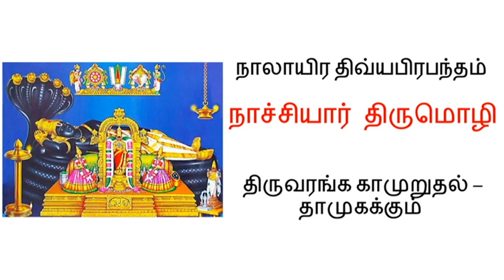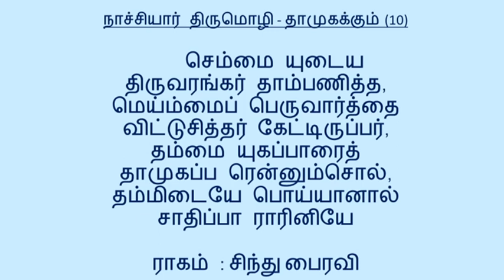Naachiyar Tirumozhi - Thamugakkum - Musical rendition with Tamil Lyrics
Musical Rendition of Thamugakkum from Naalaayira Divya Prabhandam by Dr. Kamala & Janakiraman, Bangalore

The 10 pasurams are sung in the following ragas
Pasuram 1 & 2 - Senchurutti
Pasuram 3 & 4 - punnAga varALi
Pasuram 5 & 6 - yaman kalyANi
Pasuram 7 & 8 - nAdhanAmakriyA
Pasuram 9 &10 - sindhu bhairavi